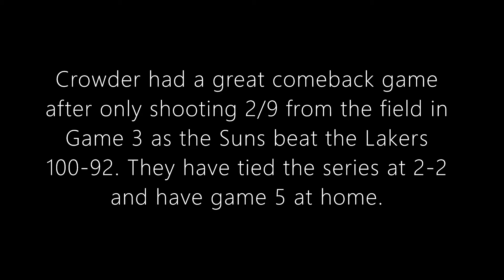Jae Crowder 17 points 7 rebounds and 4 assists in Game 4 vs Los Angeles Lakers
Los Angeles Lakers vs Phoenix Suns Game 4 (2-2 Tie)